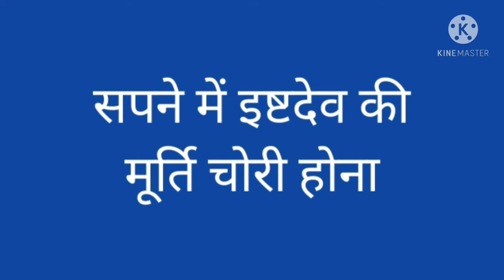Sapne Mein isht Dev ki Murti Chori hona | सपने में इष्ट देव की मूर्ति चोरी होना | swapn jyotish